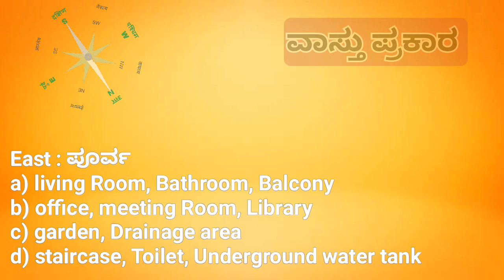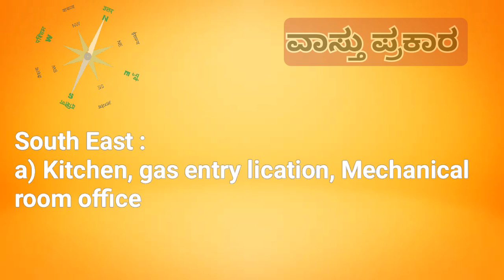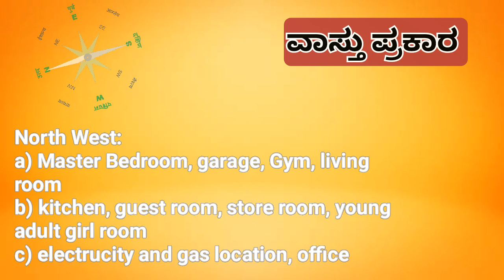ವಾಸ್ತು ಪ್ರಕಾರ ಮನೆಯಲ್ಲಿ ಕೋಣೆಗಳು ಯಾವ ದಿಕ್ಕಿನಲ್ಲಿ ಇರಬೇಕು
IMPORTANT NOTICE : under section 107 of the copyright act 1976 allowance is made for "fair use' purpose such as criticism, comment, news reporting, teaching, schoolarship, and research, fair use is a permitted by copyright statue that might otherwise be infringing non profit, educational tips the balance in favour of fair use.

30'40' east face house plan
30'×40' west face house plan
30'×40' north face house plan
30'×40' south face plan
30 × 40 east face house plan explained in kannada.. with 3d design

30 × 40 3bhk house plan
27'×35' north face house plan
27'×35' east face house plan
27'×35' west face house plan
27'×35' south face plan
How to calculate cement sand aggregate quatity in concrete in kannada
How to calculate cement sand aggregate quantity in slab
3bhk house plan
2bhk house plan
20 40 east face house